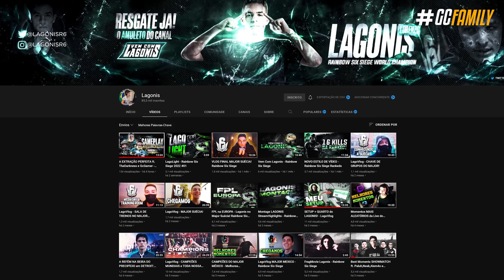BUSQUEI O DIMA NO RAINBOW SIX: EXTRACTION E ISSO ACONTECEU...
Após uma transmissão cobrindo as principais novidades do Rainbow Six: Extraction, a convite da Ubisoft Brasil testamos @PioresGamersDoMundo , @LagonisGames e eu o jogo AO VIVO com key do jogo completo sendo dropada e tudo mais. Confira agora os melhores momentos dessa resenha, e não se esqueça de conferir mais informações do game, hein!